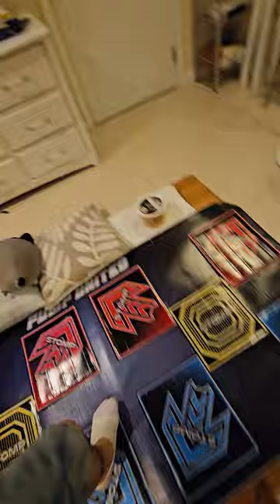Into The Night FULL SONG S18 UCS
N/A Date .

Player 💙: Andy
Settings (typically) 🤍: BGA Dark + FD + NX/Old Note Skin
Footwear: Skinners
Camera 📷: S23 Ultra (2023)... Samsung A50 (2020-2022) A53 (2022)